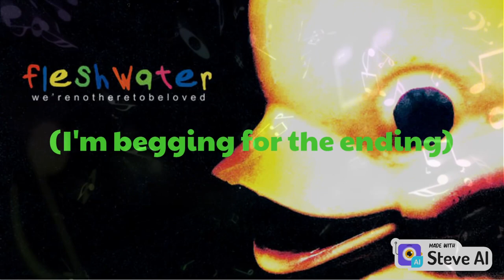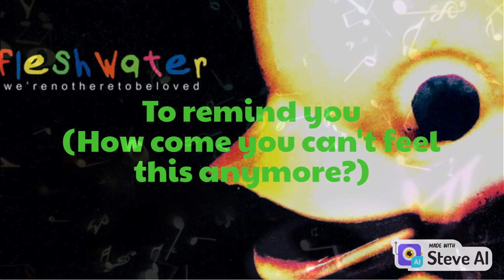Fleshwater - Baldpate Driver (Lyric Video)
In This Video: Fleshwater - Baldpate Driver (Lyric Video)  Be Sure to Like, and Sub for more Content.
Creating videos can be a time-consuming and effort-intensive task, depending on the type and quality of the content. For example, producing high-quality videos may require researching, scripting, filming, editing, and promoting the content, which can take hours, days, or even weeks for each video.

Consider Checking Out My LInktree Below ⬇️

LET’S CONNECT!

BIO:
Fleshwater was formed in 2017 by Anthony DiDio, Matt Wood, and Jeremy Martin of Vein.fm along with Marisa Shirar. The band released a demo on February 21, 2020; the demo was re-released later that year on cassette with a cover of "Enjoy" by Björk as a bonus track. The demo became an underground hit on the Internet, with the song "Linda Claire" gaining over 1 million streams on Spotify.

On October 6, 2022, the band released the single "Kiss the Ladder" and announced that their debut studio album would be released on November 4. The band released a second single, "The Razor's Apple," on October 21.